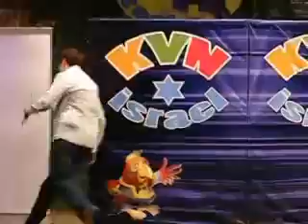2008 ДМБ в Хайфе (1of 2)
2008 Команда КВН ДМБ в Хайфе